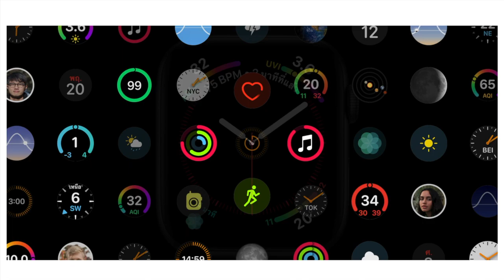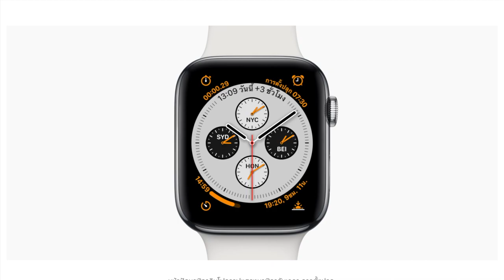iPhone and AppleWatch 2018 คุยในส่วนที่ผมคิดว่าสำคัญ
คุยกันกับเรื่อง iPhone and AppleWatch 2018 ในส่วนที่น่าสนใจสำหรับผม สำหรับ iPhone ตัวใหม่มันประสิทธิภาพดีมาก ถ้าต้องการข้อมูลที่จำเป็นก็ไปดูที่เว็บของทาง Apple โดยตรงจะได้ข้อมูลที่ถูกต้องกว่า ส่วนการรีวิวบน Youtube แต่ละคนก็จะอ้างอิงตามประสบการณ์ของแต่ละคนไป

linkข้อมูลเพิ่มเติมของ iPhone Xs เข้าไปดูที่เมนูจอภาพเพื่อเปรียบเทียบขนาดของแต่ละจอภาพ
linkข้อมูลเพิ่มเติมของ iPhone Xr เข้าไปดูที่เมนูจอภาพเพื่อเปรียบเทียบขนาดของแต่ละจอภาพ